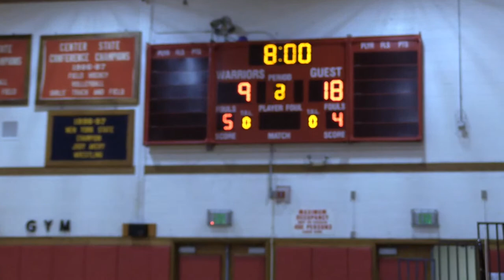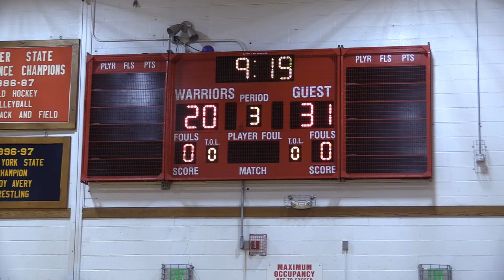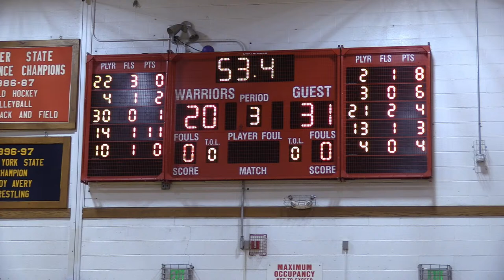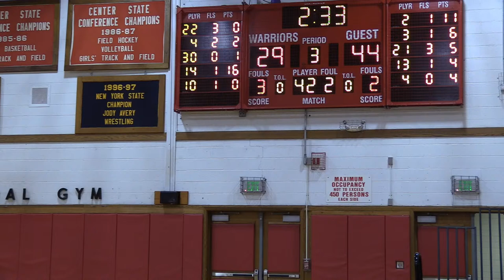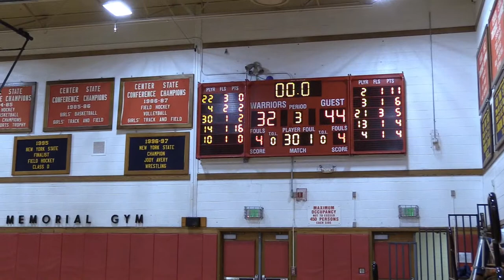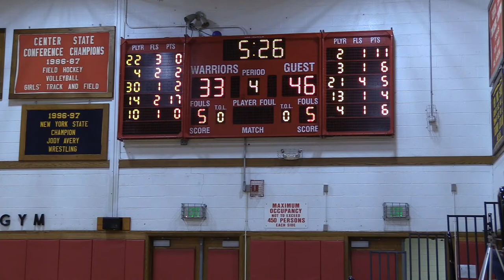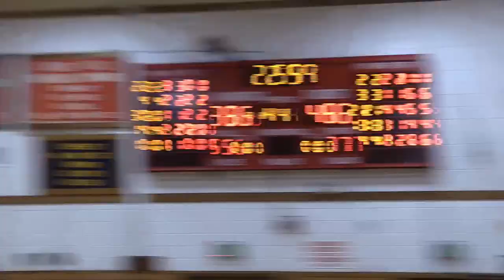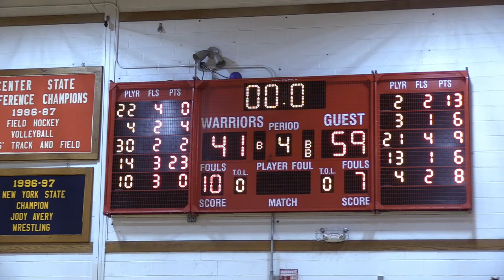Varsity Boys Basketball vs. Canastota 7 pm